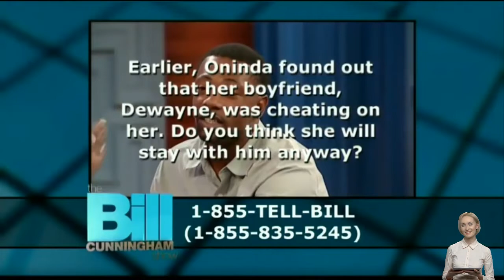The Bill Cunningham Show 2022 💟 Cheaters On The Hot Seat 💟 20 February 2022